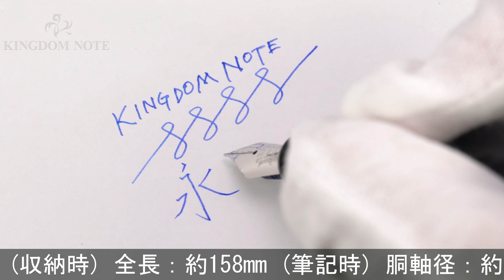MARUZEN 丸善 万年筆 アテナ ベーシックライン シルバー 細字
胴軸後方キャップ装着痕、クリップメッキ点状劣化、外観スレ･小キズ等使用感見られますが、通常の筆記使用に問題のない実用コンディションです。シンプルかつ実用的なデザインで人気のモデルです。

本体材質：樹脂
ペン先材質：14金
字幅：細字
機構：カートリッジ、コンバーター両用式
全長：約158mm (筆記時)
胴軸径：約13mm
キャップ径：約16mm (クリップ除く)
最大径：約19mm (クリップ含む)
重さ：約21g
付属品：なし